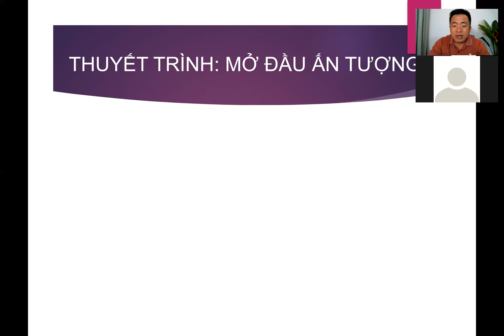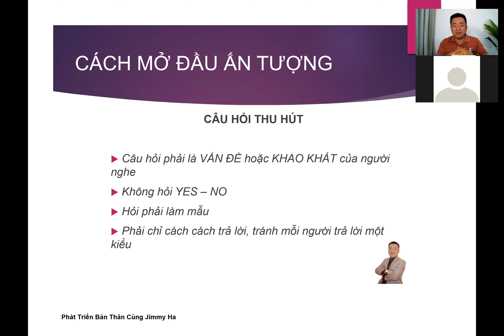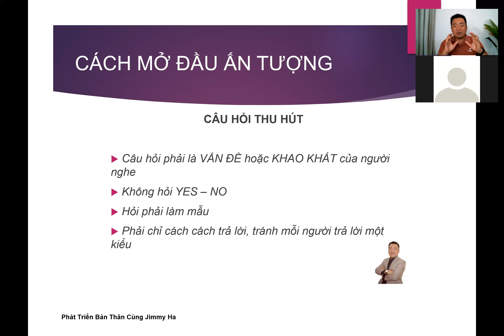Cách mở bài thuyết trình ấn tượng dùng câu hỏi thu hút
Cách mở bài thuyết trình ấn tượng dùng câu hỏi thu hút - chuỗi bài học Phát Triển Bản Thân Cùng Jimmy Ha